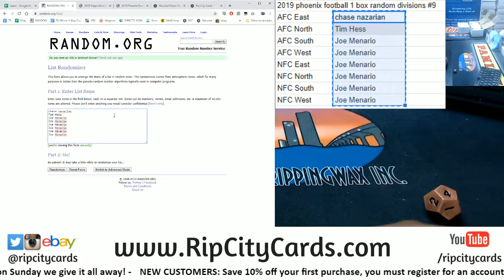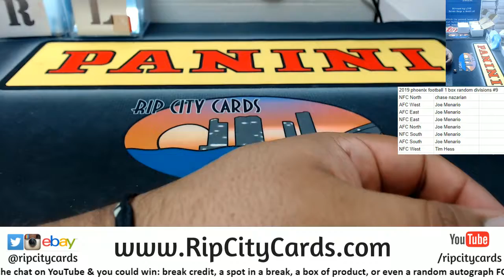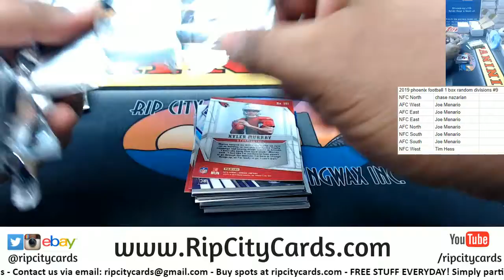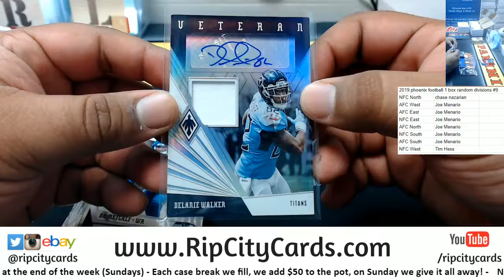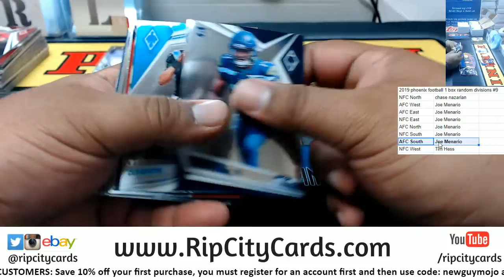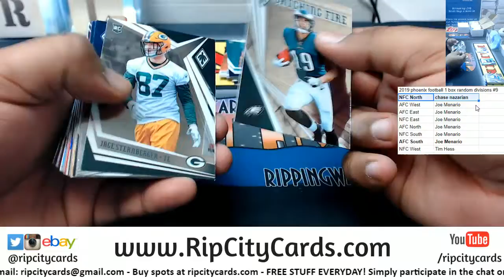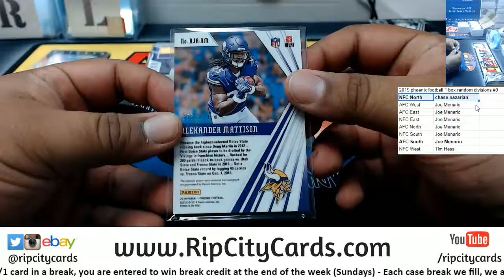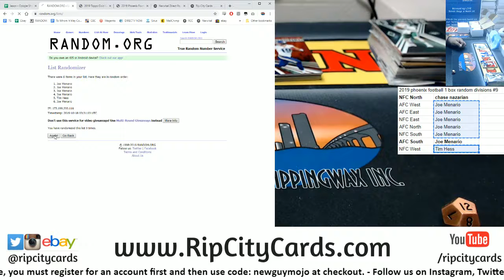2019 Phoenix Football 1 Box Random Division #9 RCC